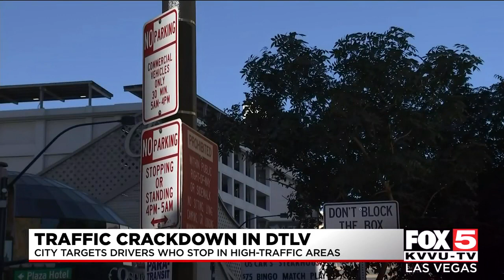City of Las Vegas addressing traffic issues downtown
The city said the popularity of downtown Las Vegas is creating traffic issues, specifically, heavy traffic on Main Street.